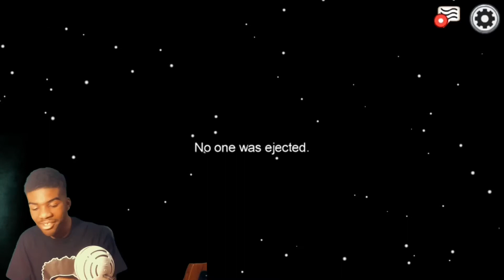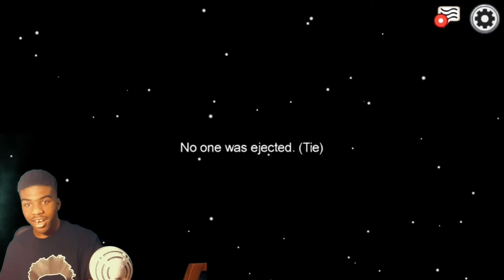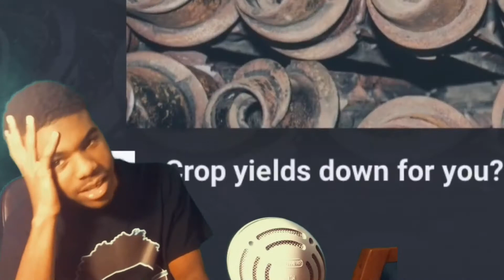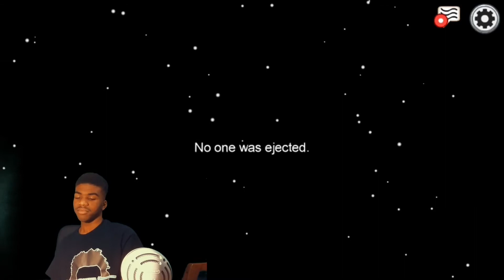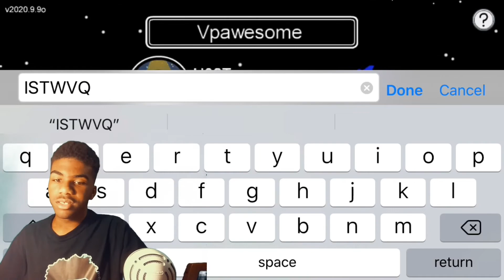Raging Over Among Us With The Bros | Among Us Mobile